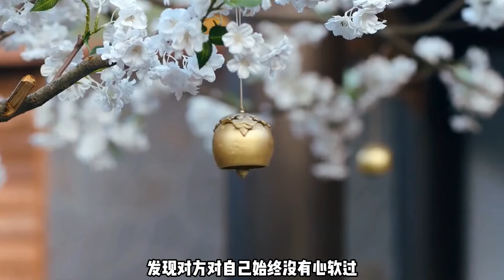错嫁强娶，先婚后爱，斗智斗勇！刘学义、孟子义待播剧《桃花映江山》